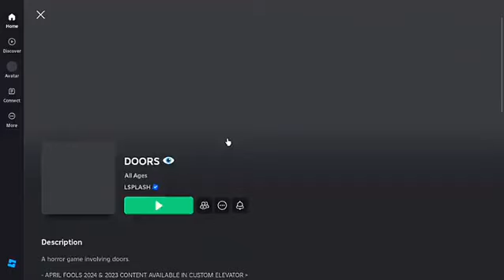Our come back ...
Hey bros :
This video is our come back to doors and I did this with Joanna .